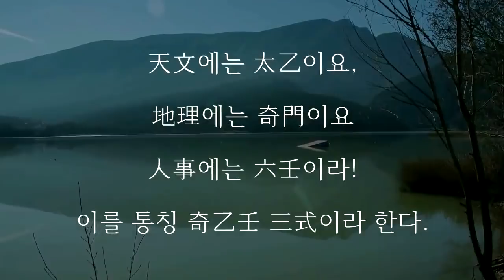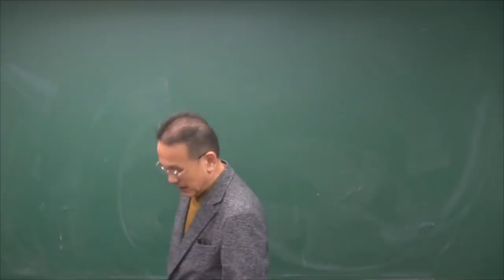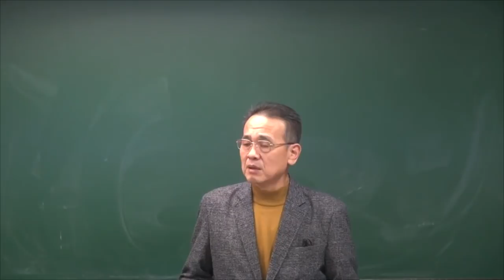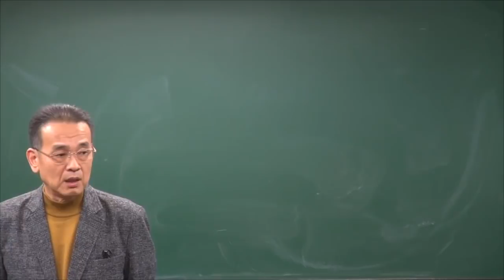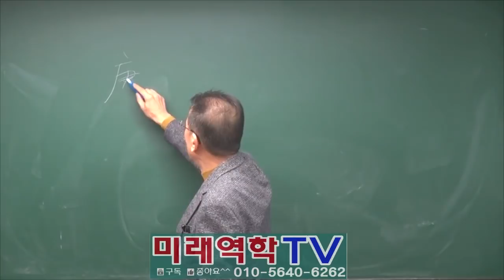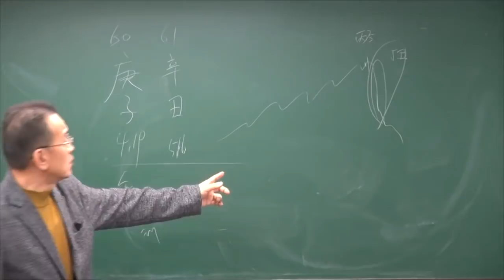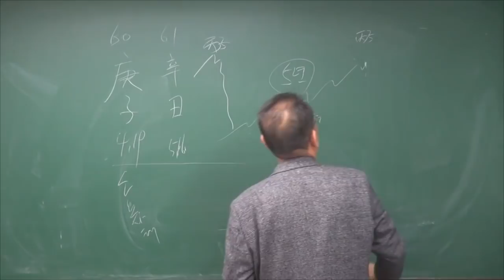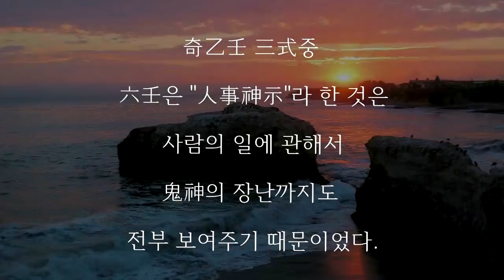한반도가 위험하다! (조태운교수)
한반도가 위험하다 돌아가는 정세가 심상치 않다. 전쟁이든 경제전쟁이든 하여튼 살아남아야 한다!